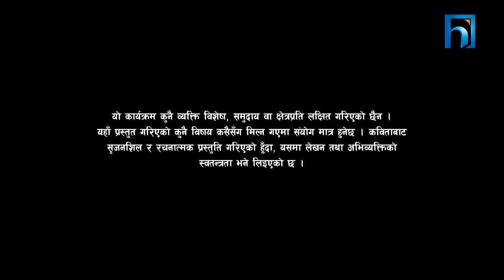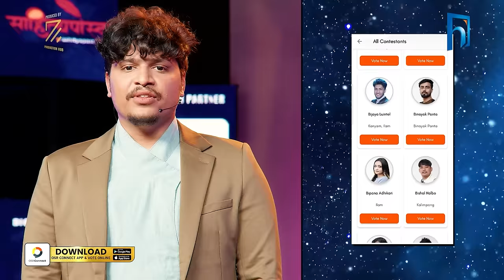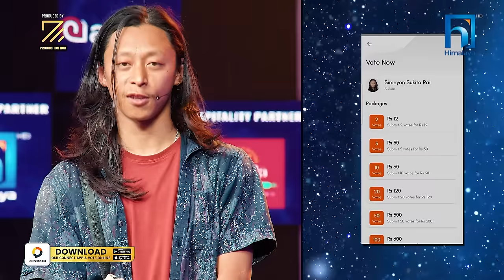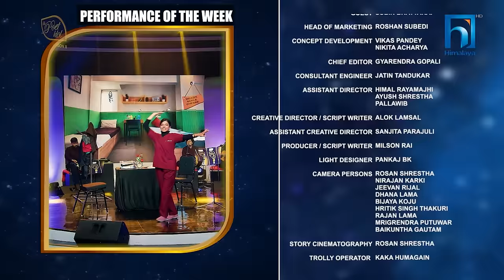The Poet Idol Season 2 || Group A Performance || Episode 6 || Keki Adhikari ,Anup , Upendra , Viplob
NEPAL’S NO.1 IVF, VATSHALYA NATURAL IVF PRESENTS THE POET IDOL SEASON II POWERED BY SAGARMATHA CEMENT II CO-SPONSORED BY JOY II GROUP A PERFORMANCE II Episode 6 II Anup Baral, Keki Adhikari, Upendra Subba & Viplob Pratik II

Z Production Hub को प्रस्तुति— नेपाली भाषी कवि र कवितामा आधारित रियालिटी टिभी शो “The Poet Idol, Season II” को यो पहिलो Performance Episode । समूह A मा पर्न सफल प्रतिस्पर्धी कविहरूले उब्जाएका कविताहरूको प्रस्तुतिकरण दिदै आउॅंनु हुदैछ । आउॅंनूस् कविताको रसास्वादन गरौं ।

EXECUTIVE PRODUCER
DEV NEUPANE

PRAMOD KARKI

JUDGES
VIPLOB PRATIK
UPENDRA SUBBA
ANUP BARAL
KEKI ADHIKARI

PRESENTER
DIVYA DEV

SPECIAL GUEST
SUBIN BHATTARAI

ROSHAN SUBEDI

CONCEPT DEVELOPMENT
VIKAS PANDEY
NIKITA ACHARYA

CHIEF EDITOR
GYARENDRA GOPALI

CONSULTANT ENGINEER
JATIN TANDUKAR

ASSISTANT DIRECTOR
HIMAL RAYAMAJHI
AYUSH SHRESTHA
PALLAWIB

ALOK LAMSAL

SANJITA PARAJULI

PRODUCER / SCRIPT WRITER
MILSON RAI

LIGHT DESIGNER
PANKAJ BK

CAMERA PERSONS
ROSAN SHRESTHA
NIRAJAN KARKI
JEEVAN RIJAL
DHANA LAMA
BIJAYA KOJU
HRITIK SINGH THAKURI
RAJAN LAMA
MRIGRENDRA PUTUWAR
BAIKUNTHA GAUTAM

STORY CINEMATOGRAPHY
ROSAN SHRESTHA

TROLLY OPERATOR
KAKA HUMAGAIN

EDITOR
BIBEK BASNET
NISHESH MAHARJAN

VOICE OVER
NISHAM ANGBUHANG

ONLINE EDITOR
SUMAN BHANDARI

GANESH NEUPANE

VFX & ANIMATION
VIJAY BASHYAL

LIVE MUSIC
RUBIN KUMAR SHRESTHA
SMARIKA PHUYAL
RUPESH SHAKYA
PARASMANI SUBEDI
RYAN RAJBHANDARI

SET DESIGNER
BINOD POKHREL
SURAZ POKHREL
BIBEK GHIMIRE
DINESH SHRESTHA
CHABI PANCHAKOTI
SUJAN BK

SET MANAGER
BINOD POKHREL

THE PRISM LIGHT AND SOUND CENTER
DINESH TULADHAR

LIGHT MAN
PARU THARU
SIRING TAMANG
SUNIL TAMANG

SCREEN OPERATOR
SUNDAR KANDEL

MANISHA TIWARI

SOUND DESIGN
DEV NEUPANE

SOUND RECORDING
SOVIN SHRESTHA (INTERNATIONAL SOUND SERVICE)
RAM MAJHI (INTERNATIONAL SOUND SERVICE)
AMIT PULAMI (INTERNATIONAL SOUND SERVICE)

SOUND MASTERING
BINAYA ADHIKARI

MAKE UP
ANNU MAHARJAN
AYUSHMA MAGAR

STYLIST
RANJANA BHATTARAI
SHAMVU PURI

STILL PHOTOGRAPHER
PABINDRA SHRESTHA
RUPESH TANDUKAR

WARDROBE
APDAVA THE ART OF FASHION
PATUKI POSHAK

SPOT
ARUN GAUTAM
SUBASH KHATIWADA
SAMEER MAJHI

PRODUCTION RUNNER
JIBAN GAUTAM

KITCHEN
GANESH SAPKOTA (HEAD COOK)
NARAN RANA
SURESH BASNET
DINESH GIRI

GAUTAM DHIMAL
LOCATION NEPAL
DHIMAL FOUNDATION
RAJAN LAMICHHANE
ADBRIDGE MARKETING
KIRAN MAHARJAN
RK ELECTRICALS
BIKRANT KARKI
ROBOTICS NEPAL
SANTOSH SIGDEL
BISHAL ACHHAMI
NEW BUDDHA PRAKASH SECONDARY SCHOOL (JORPATI)
BALSANSAR SECONDARY SCHOOL (MAKALBARI)
PRABHAKAR NEUPANE
ABHISEKH KHADKA
SUNIL TAMANG
AYUSHMA MAGAR

POWERED BY
SAGARMATHA CEMENT

JOY

ORAL HEALTH PARTNER
SENSODYNE

MARKETING PARTNER
MEDIA SENSE

VOTING PARTNER
OSR CONNECT

HOSPITALITY PARTNER
UTPALA CAFÉ

PUBLICITY PARTNER
TAUWA STUDIO

SAHITYA PARTNER
SAHITYAPOST

MEME NEPAL

FURNITURE PARTNER
FURNITURE HUB

BROADCAST PARTNER
HIMALAYA TV

DIGITAL PARTNER
OSR REALITY